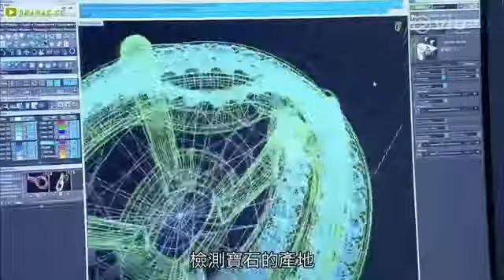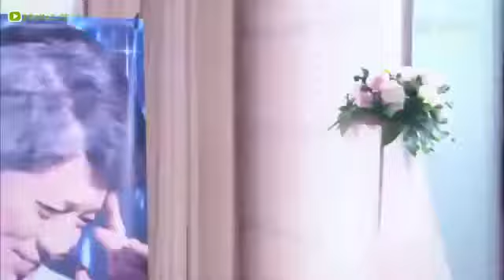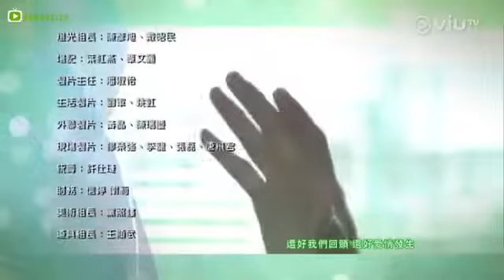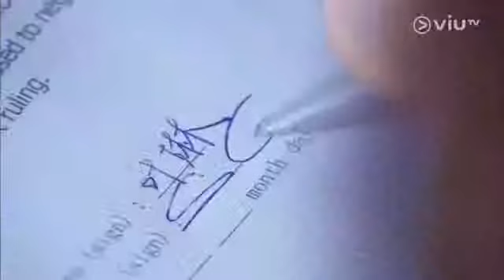Shining Days Cantonese 璀璨人生 Episode 40